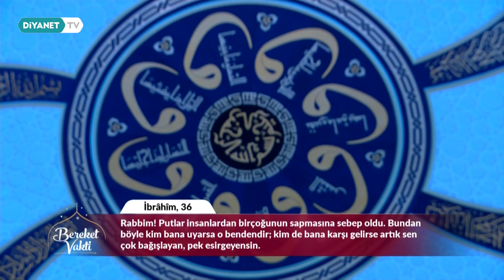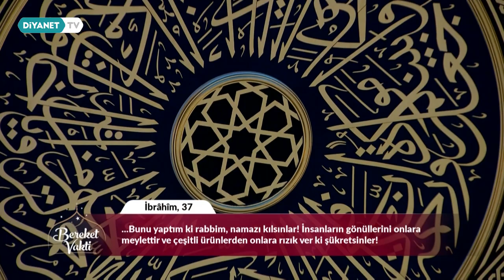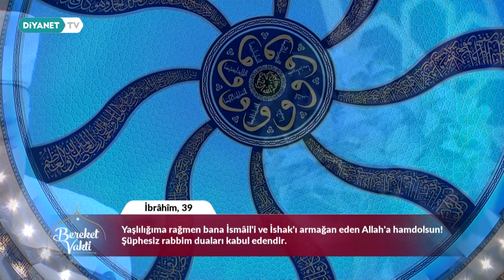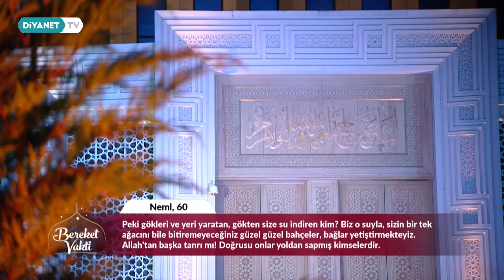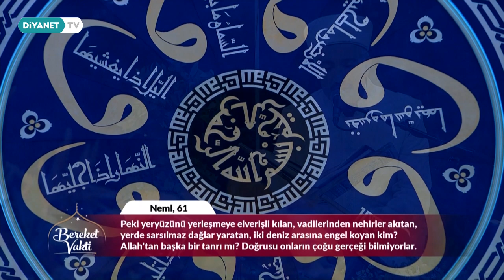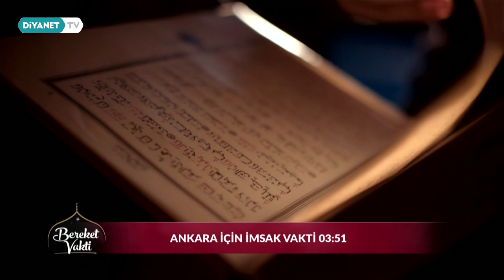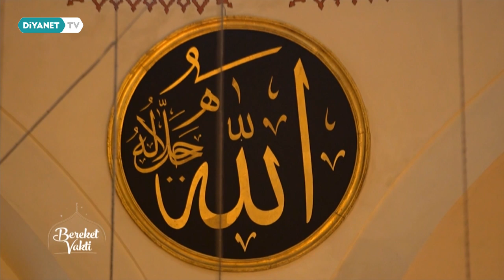Kulluğun Özü Dua - Bereket Vakti 17. Bölüm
Konuk: Remzi Bircan - (DİB Hac ve Umre Hizmetleri Genel Müdürü) ve Prof. Dr. Mehmet Akkuş - (Ankara Üniversitesi İlahiyat Fakültesi Öğretim Üyesi)